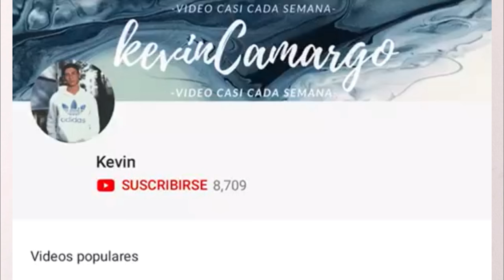BLOQUEO (roast yourself challenge) - LUISA FERNANDA W- VIDEO REACCIÓN🔥 - Kevin Camargo 🍀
🌚ABRELOOOO XD🌝

MUCHAS GRACIAS POR HABER VISTO EL VIDEO. ESPERO QUE TE HAYA GUSTADO MUCHO MUCHO MUUUUCHO.